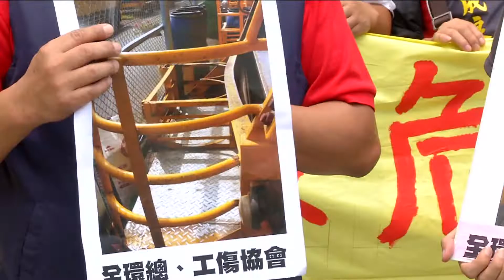20190815 公視手語新聞 交通部修法 擬放寬垃圾車後方合法載人